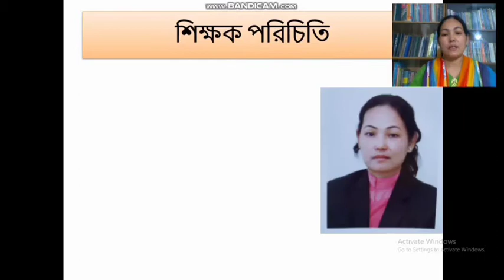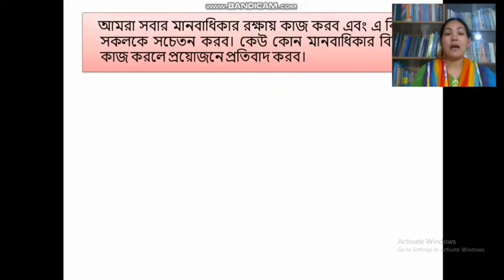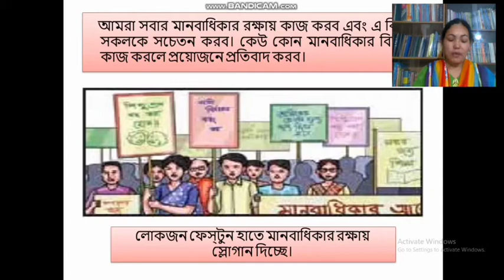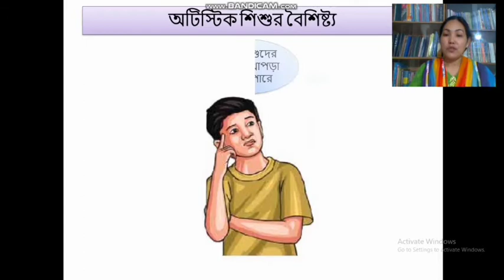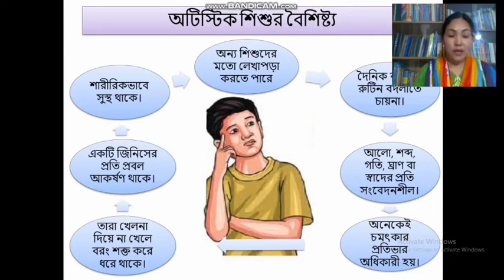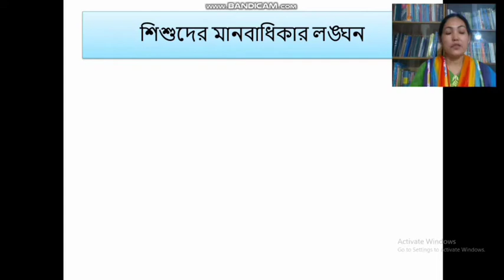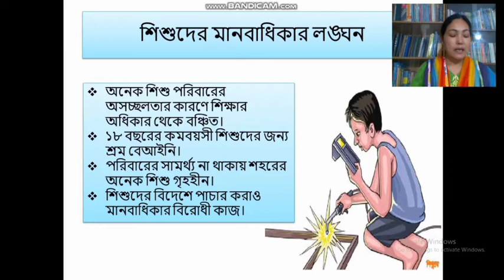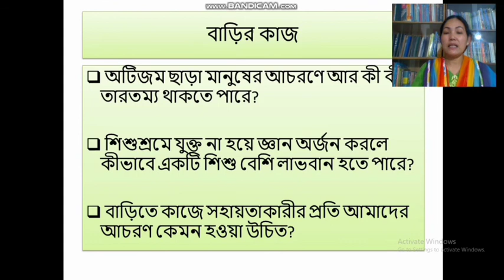বাংলাদেশ ও বিশ্বপরিচয় || পঞ্চম শ্রেণি